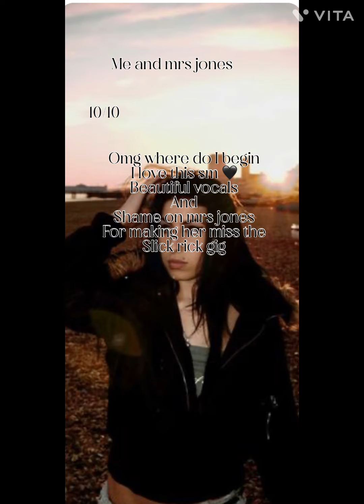Ranking Back to black